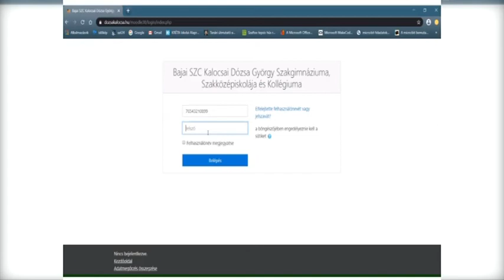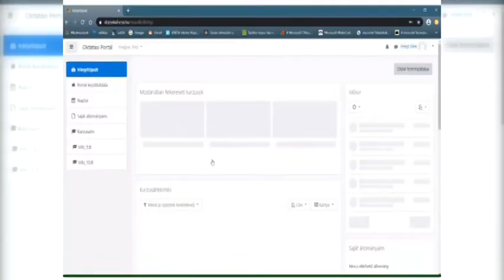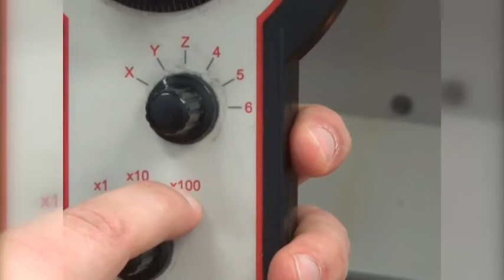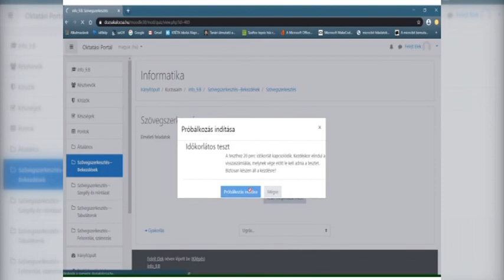A Dózsa már átállt a digitális oktatásra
Már elindult és jól is vizsgázott a kalocsai dózsa középiskola távoktató portálja. A Diákok több mint 98%-a használja a modult, melyben a napi tanulnivalón kívül, teszteket és dolgozatokat is találnak a tanulók. A szakmai tárgyak oktatására pedig youtube videót készít a kalocsai iskola.